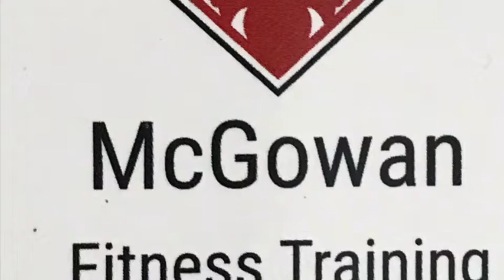SUNDAY DAY OF REST- CHEST 💪🏻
5 sets of 20 reps per exercise giving you a 100 rep chest workout.